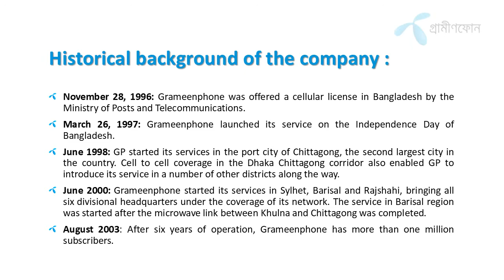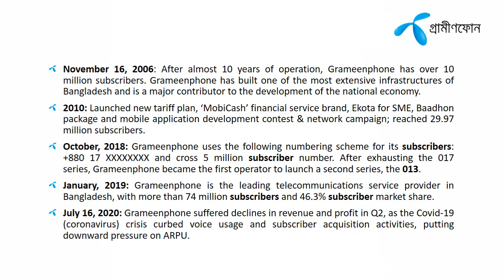Grameenphone Ltd. Slide Show Video Presentation by PowerPoint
Program Name         : Presentation
Episode                      : Grameenphone Ltd Slide Presentation by PowerPoint
Founder & CEO         : Shariful Islam Arash
Content Creator        : S.I.Arash
Specially thanks       : Dr. Santus Kumar Deb
Video Shoot Place   :

HAVE A QUESTION or WANT TO TALK TO US ?